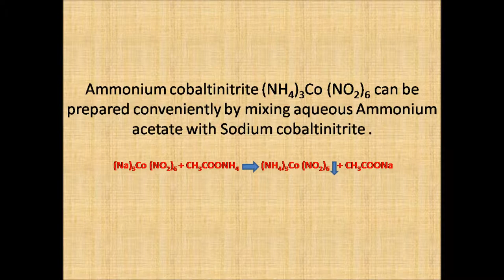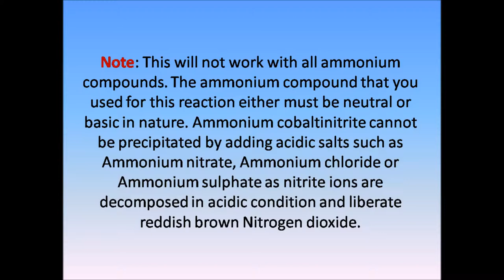Preparation of Ammonium cobaltinitrite